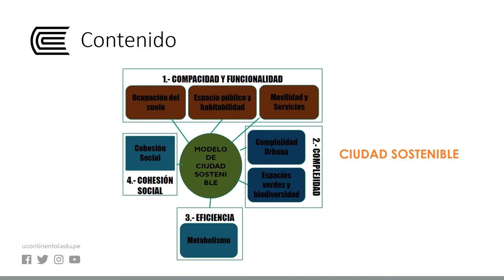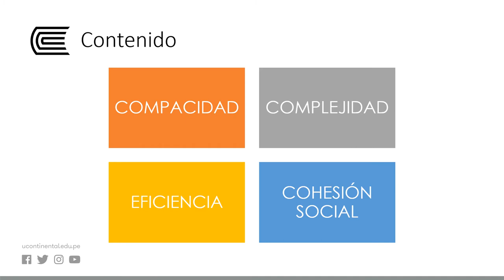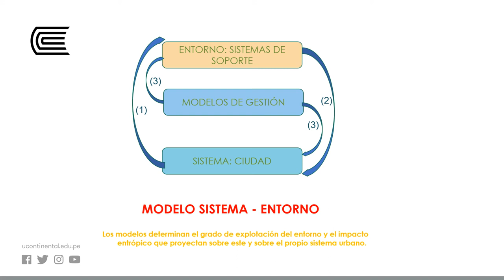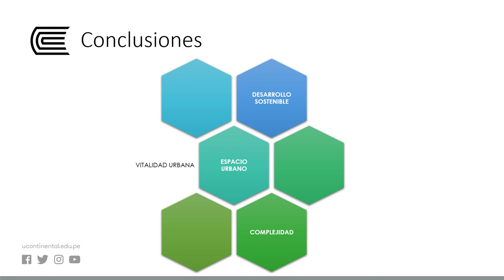Diseño del espacio urbano y paisaje urbano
Taller de Diseño Urbano - Semana 15